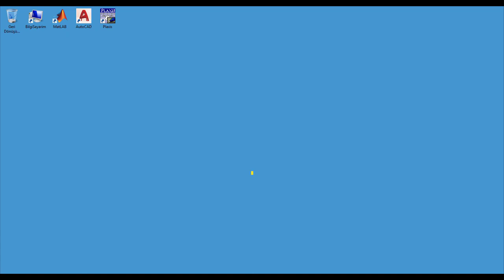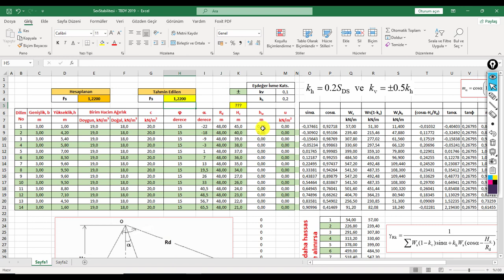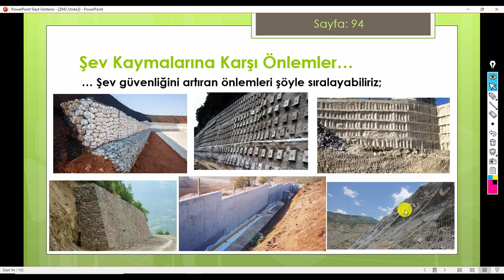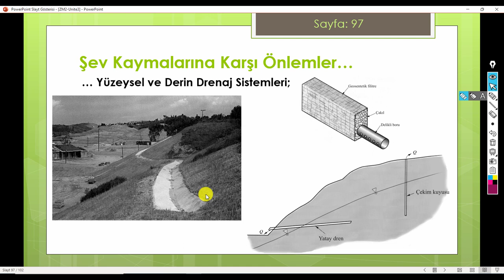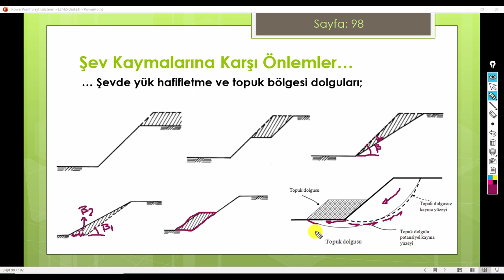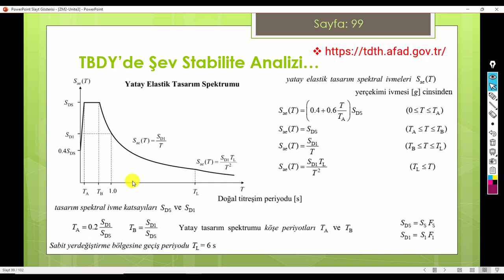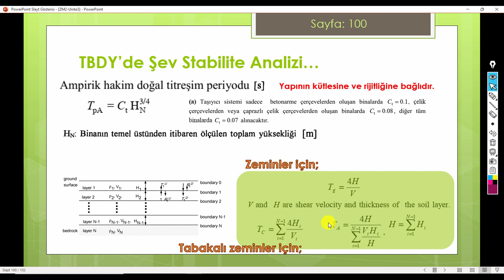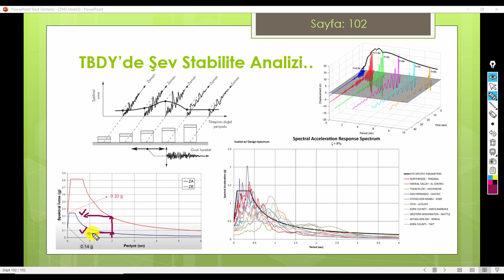Ders 3P: Şev Hareketlerine Karşı Alınabilecek Önlemler / Sizden Gelen Sorulara Cevaplar [2021]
Bu Zemin Mekaniği 2 dersinde;
- Şevlerdeki heyelan (kütle) hareketlerine karşı güvenliğin artırılması için alınabilecek önlemler (tedbirler) sıralanıyor. Yapı ve zeminlerin doğal titreşim periyodu, yatay elastik tasarım spektrumu ile alakalı sizden gelen sorulara cevaplar veriliyor.